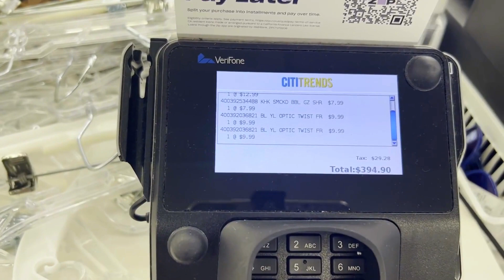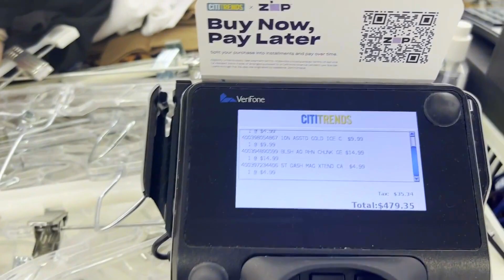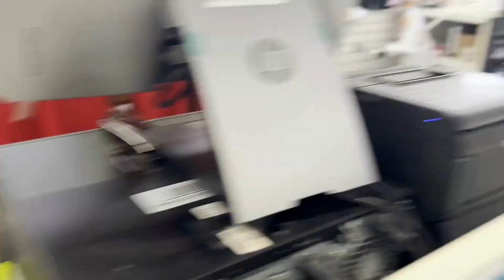SPENDING 1000 DOLLARS AT CITITRENDS| My Jamaican Wife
Join my Jamaican Wife as she and her family shop at Cititrends before the big Jamaican trip.